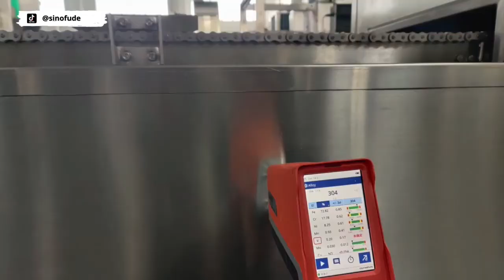Most Amusing Innovative Machinery and Ingenious Tools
5 Most Amusing Innovative Machinery and Ingenious Tools
 In This Video, Most Satisfying Factory Machines and Ingenious Tools videos are collected. Write your opinion in the comments.

What our videos will give you -
Coolest Tools and Gadgets, Genius Tips and Hacks | DIY Inventions, Professionalism Life Hack, Tips and Tricks that are on Your Work To Next-level or Another level.
Satisfactory Innovative machines and  latest manufacturing process,  Innovations or marvelous tools and the latest manufacturing process in high-tech machines, and here are some great tips on how to get things done professionally.
The amazing technology of the future; Innovative inventions; Take your skills to the next level with Ingenious tools

We respect our own creations and respect the rights of our creators.

We make each video as useful as possible for the viewer.